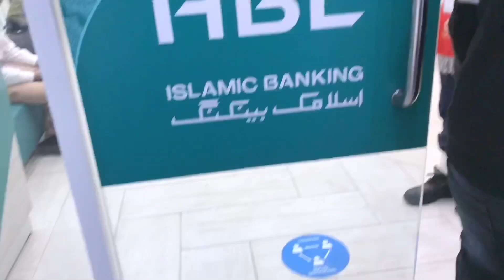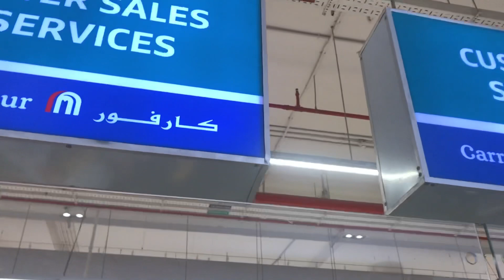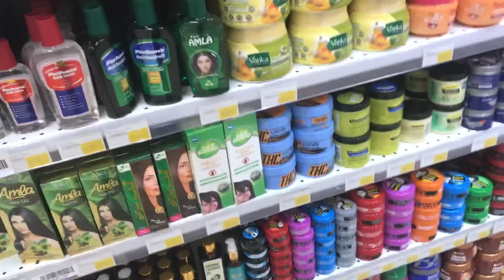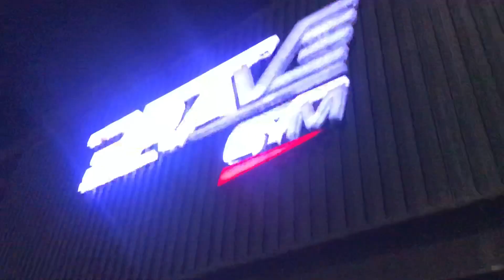Mall Me Peanut ka Stall 🤣 |A Day In Life Ep 06 (08-January-2022)